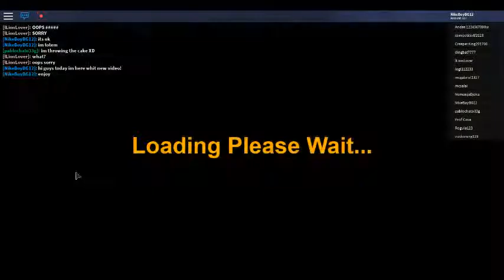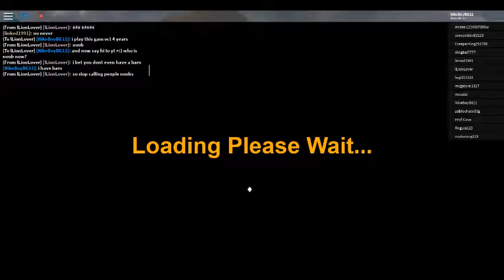Dinosaur simulator other epizode